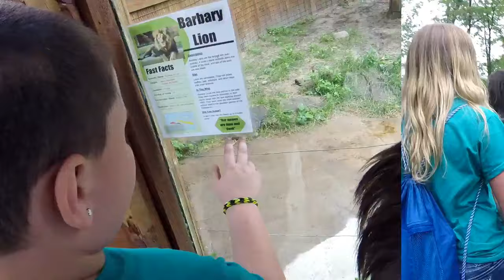PVYC Living Treasures!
How long is a giraffes tongue?!?!